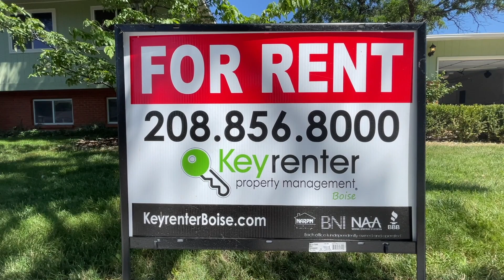Lovely Pet-Friendly 4-Bedroom Home with Modern Updates and Beautiful Backyard in Boise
Welcome to this beautifully remodeled, pet-friendly 4-bedroom, 2-bathroom home offering an expansive 1,696 sq. feet of open concept living space. Authentic wood flooring weaves through the main living areas, complemented by plush new carpeting in the bedrooms and fresh paint throughout. Ceiling fans, air conditioning, and an electric heat system ensure comfort in every season.

Prepare to be delighted by the kitchen, featuring hardwood cabinets, stainless steel appliances, and gleaming quartz countertops. A convenient breakfast nook and bar provide additional dining options. The home also boasts a large bonus room, perfect for a home office or playroom.

The spacious master bedroom features an ensuite bathroom with a luxurious tile walk-in shower. A washer and dryer are included for your convenience.

Step outside to enjoy the fully fenced large backyard with mature trees, a deck/patio area perfect for entertaining, and a timed sprinkler/drip irrigation system for easy maintenance. The home comes complete with an attached 2-car garage.

Located within walking distance to Lakewood Park, close to schools, parks, the Greenbelt, and downtown Boise, this home offers the perfect blend of tranquility and convenience.

*The Basics:
• Landscaping: Renter arranges and pays for all landscape.
• Lease Term: 12 month initial lease term.
• Utilities Included with Rent: NONE, Tenant responsible for all utilities.
• Pets Policy: Pets considered with additional screening required; $50 monthly pet rent, $250 one-time pet fee, and $250 additional security deposit per pet. All pets & animals MUST be registered and approved during the application process.

*IMPORTANT THINGS YOU SHOULD KNOW:
• This is a No Smoking rental property
• There is a wood fireplace that CAN NOT be used.
• Application processing time is 2-3 business days. Please review Keyrenter's Application Criteria prior to applying. All household members over the age of 18 must complete an application.
• Security Deposit: Equal to one month rent + $200.

All Keyrenter Boise residents are enrolled in the Resident Benefits Package (RBP) for $50/month which includes renters insurance, HVAC air filter delivery (for applicable properties), credit building to help boost your credit score with timely rent payments, $1M Identity Protection, move-in concierge service making utility connection and home service setup a breeze during your move-in, our best-in-class resident rewards program, home buying assistance, Pest Share on-demand pest control service, and much more! More details upon application.

today to contact Keyrenter Boise Property Management -- exceptionally professional and reliable property management in Idaho's . today! You can also call us or visit our office at: 999 W Main Street, Suite 100, Boise, ID 83702,